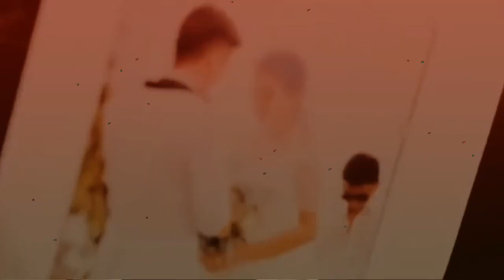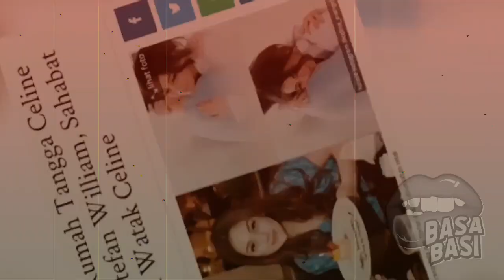gosip artis hari ini ~ RUMAH TANGGANYA GOY4H, CELINE EVANGELISTA KEUKEUH LAKUKAN HAL INI - VIRAL